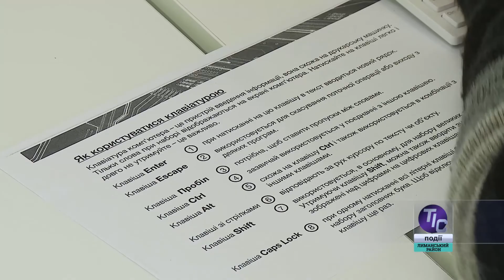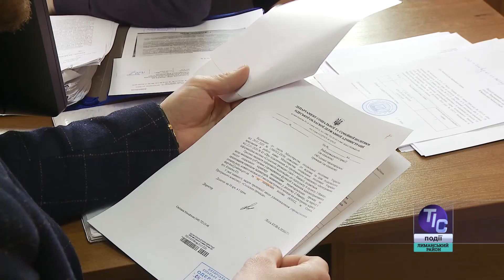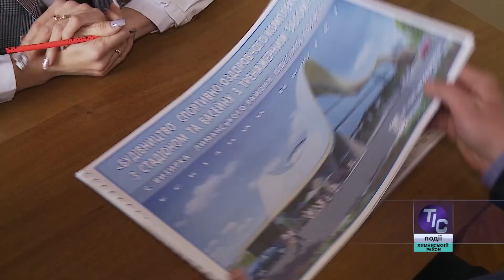Навчання – тренд десятиліття, вважають у Визирській сільраді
Про те, чому потрібно вчитися протягом усього свого життя написані томи наукової та популярної літератури. Як виявилося, недарма. Навчання — сьогодні тренд десятиліття. У колі працевлаштованої та успішної молоді тенденція така, що до тридцяти років багато хто з них мають дві й більше вищих освіти. Бажають навчатися й працівники Визирської сільради…